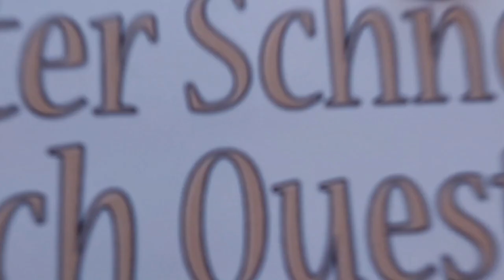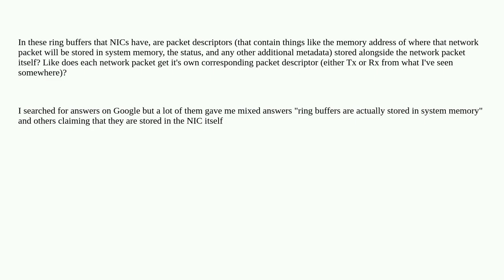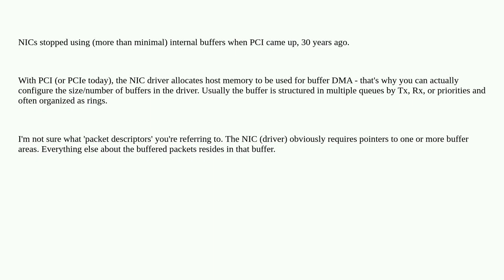Networkengineering: Circular "ring" buffers onboard Network Interface Cards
Circular "ring" buffers onboard Network Interface Cards

A special thanks goes out to the community

  memory